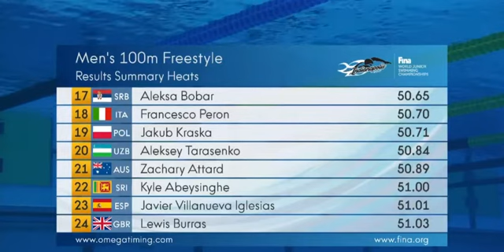Campeonato Mundial FINA Indianapolis 2017 Eliminatorias 100 Libre Masculino Heat 12